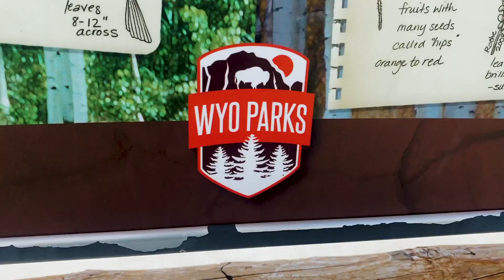Hidden Falls // Curt Gowdy State Park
Sunday afternoon we decided to go to Cheyenne, Wyoming. Curt Gowdy State Park was rated high on the list. So we went a checked it out. What a great park. The hidden Waterfall trial was perfect. The weather ended up holding out until we got done with the hike. Praise the Lord.